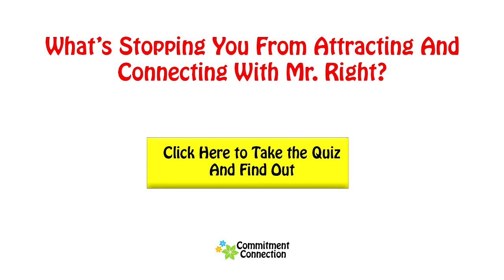Does He Really Love Me? Here's How You Can Tell...